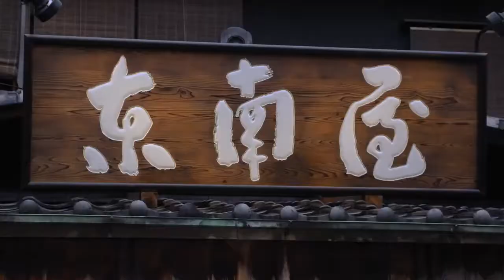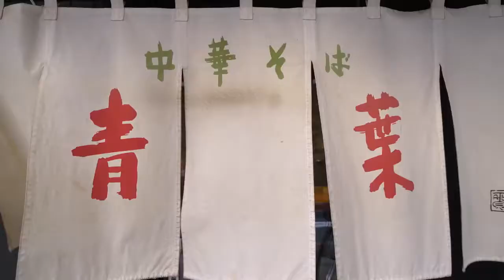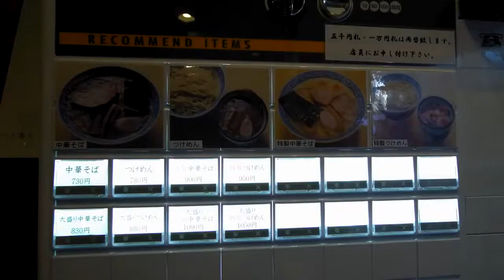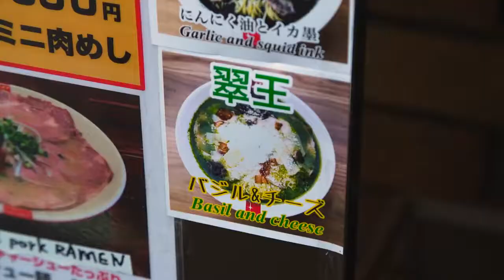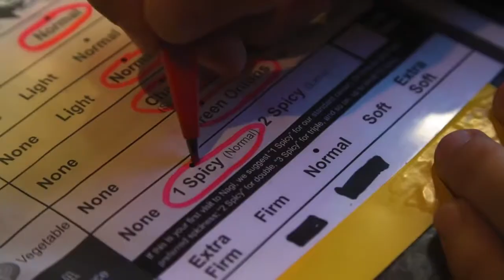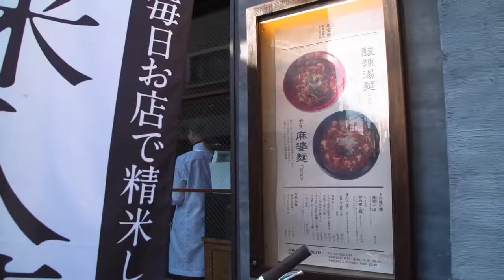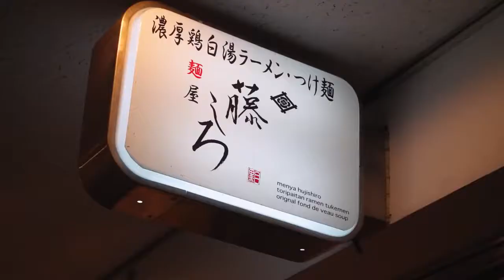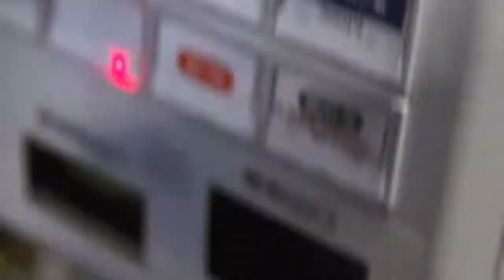TOKYO RAMEN Tour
Source by best ever food review show.